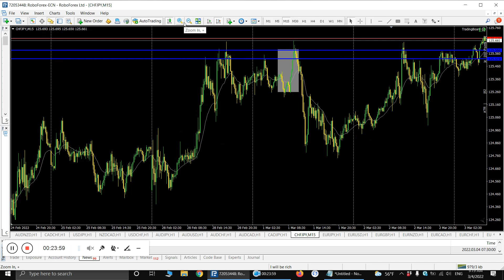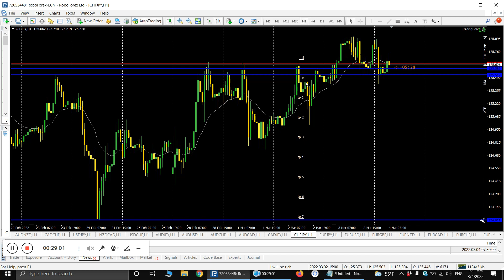جلسه اول استراتژی مگنت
استراتژی مگنت برای افراد است که آموزش های قبلی  پرایس اکشن البروکس را در چنل دیده باشد.
 تا بهتر مفاهیم سپایک و دیگر موارد را درک کند.